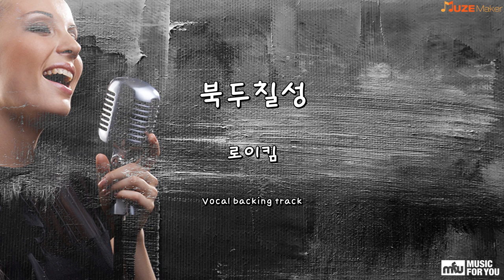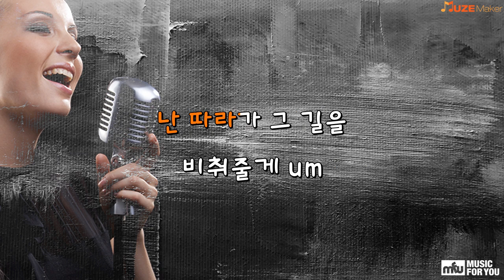북두칠성 - 로이킴 (Instrumental & Lyrics)